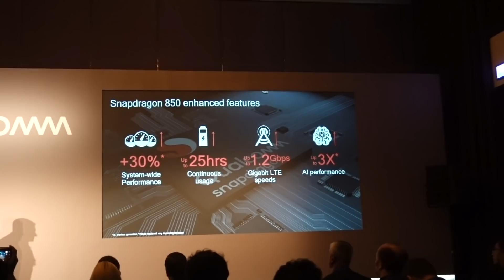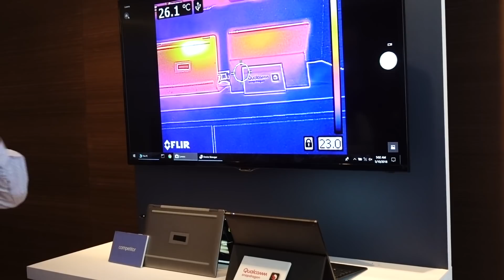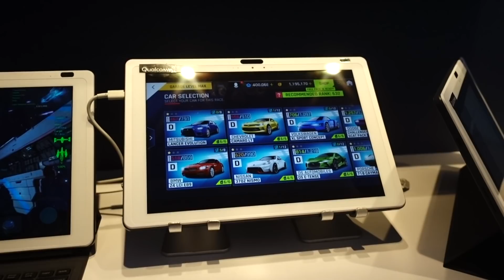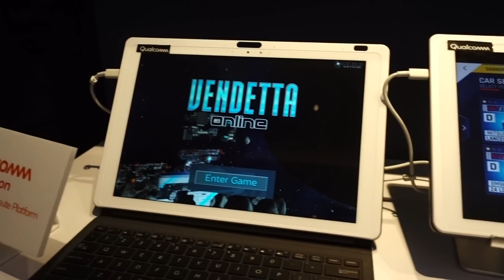ECCO IL NUOVO SNAPDRAGON 850! Tutte le novità da Taipei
❱ Pronto per il Prime Day di Amazon? Ecco 30 GIORNI di AMAZON PRIME GRATIS

Una delle novità del Computex 2018 di Taipei è il nuovo processore Qualcomm Snapdragon 850, pensato per notebook sempre connessi tramite LTE e con durata della batteria molto superiore rispetto alla media